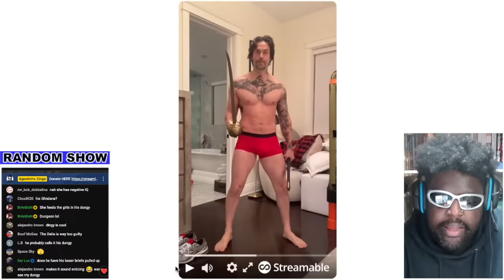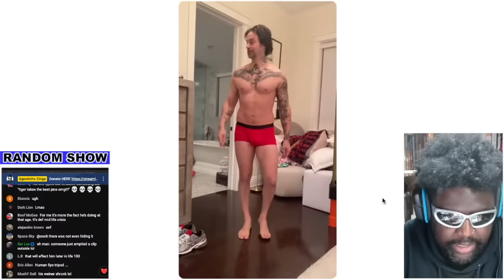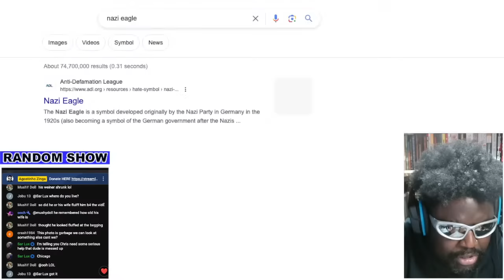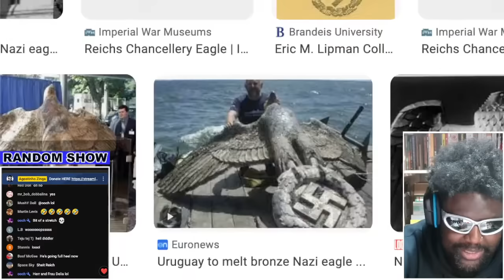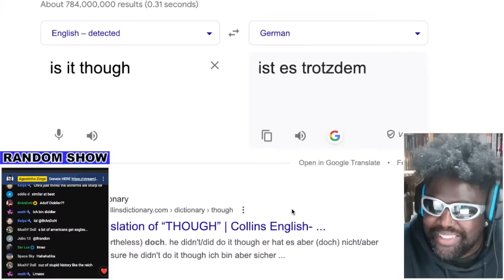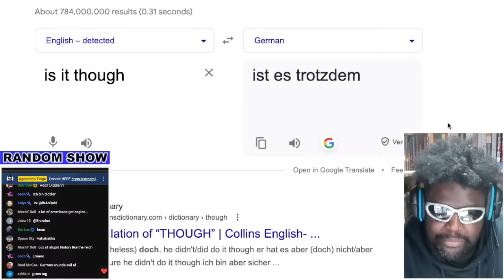IS CHRIS D'ELIA OK?